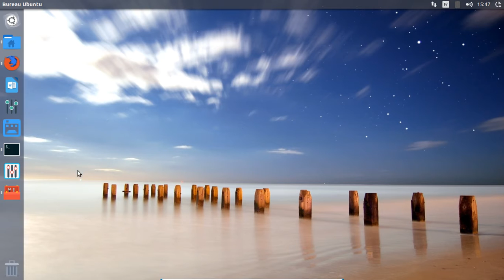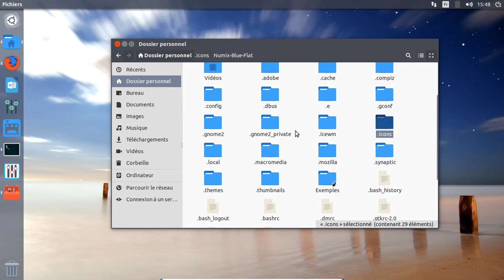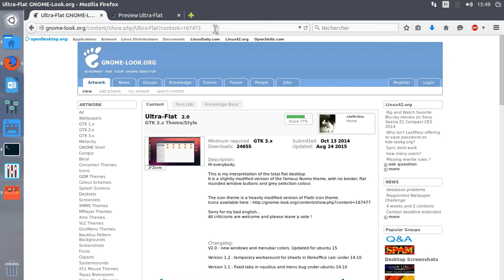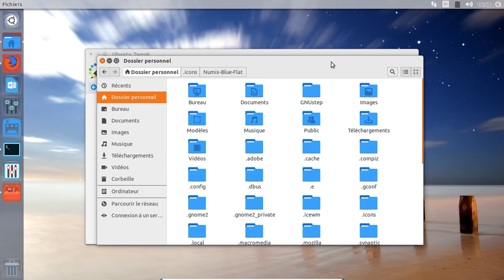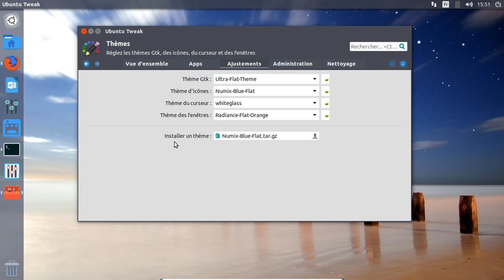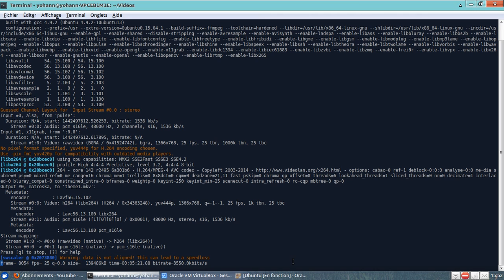Linux Thèmes (Bureau Unity)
Il s'agit là du thème Radiance et Ambiance du bureau Unity mais en modeFlat Design.